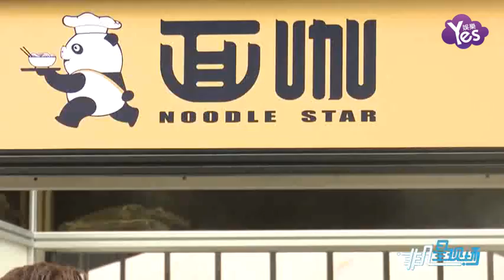【近期】6平方米 1個人開4個店 上海面咖火熱招商中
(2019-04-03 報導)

6平方米 1個人開4個店 上海面咖火熱招商中